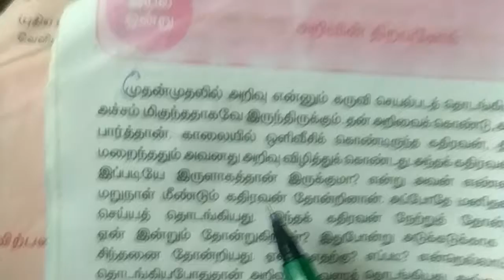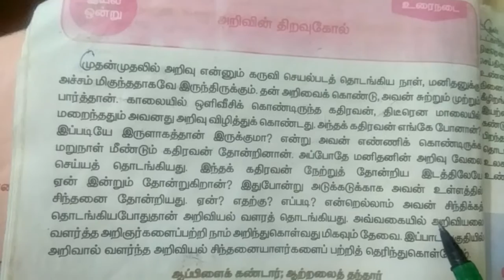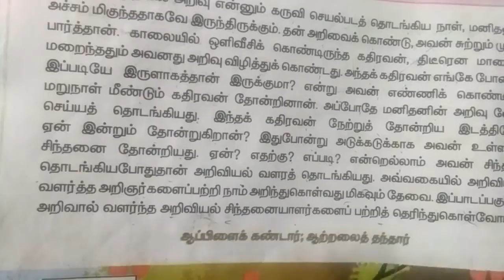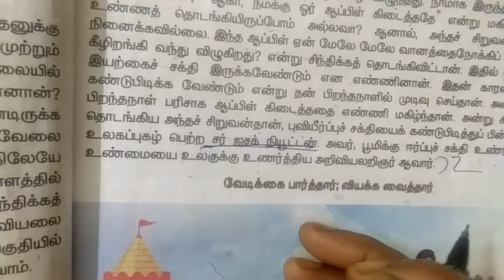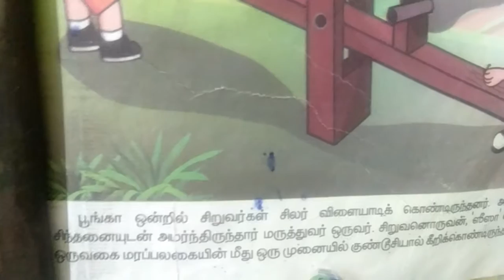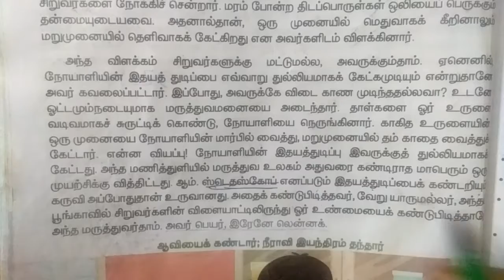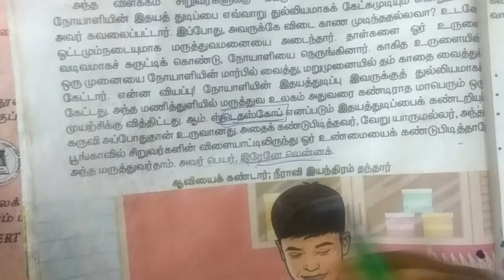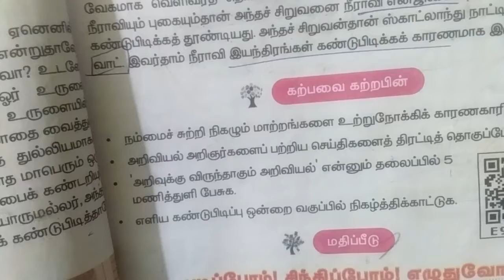5 ஆம் வகுப்பு தமிழ் இரண்டாம் பருவம் அறிவின் திறவுகோல், ஆசிரியை சத்தியா மகேந்திரன்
5 ஆம் வகுப்பு தமிழ் இரண்டாம் பருவம் அறிவின் திறவுகோல், ஆசிரியை சத்தியா மகேந்திரன்